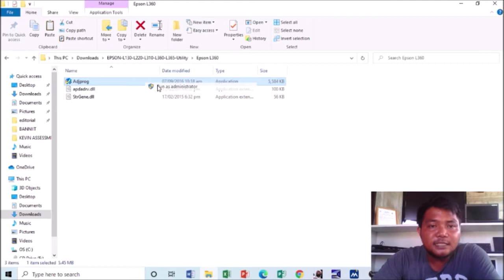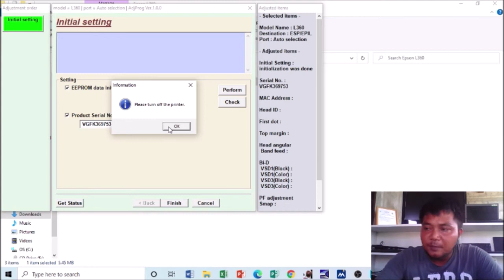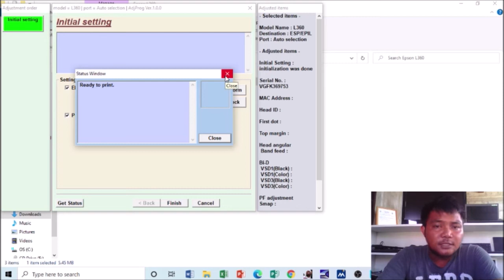How to Reset Epson Printer 2021? | L360 | Tagalog | Teacher Kevin PH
Epson Reset Tool